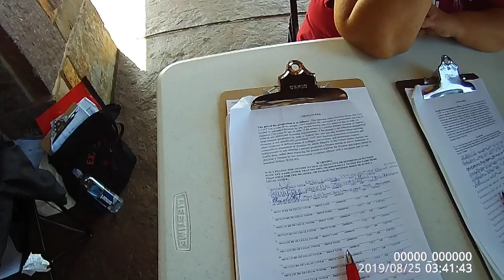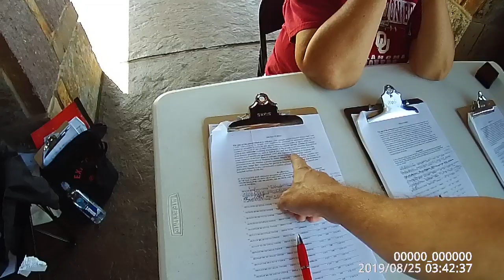MDA MISREPRESENTS the SQ803 Referendum at the OKC Zoo 8 25 2019 T mp4